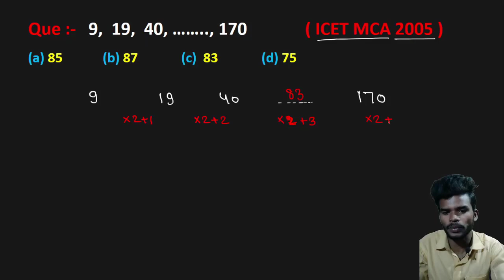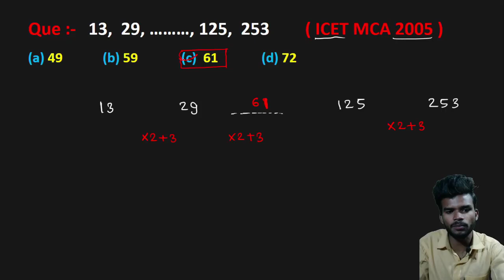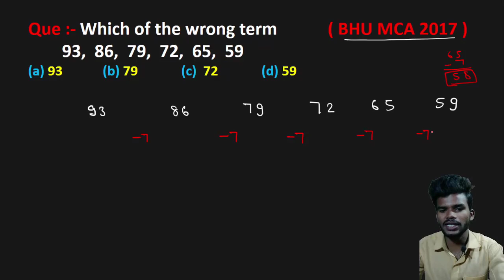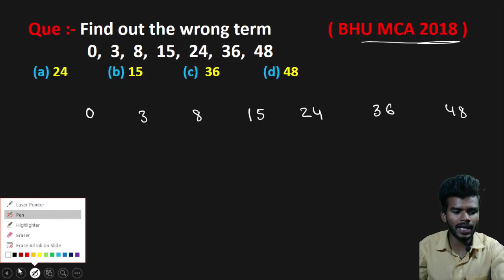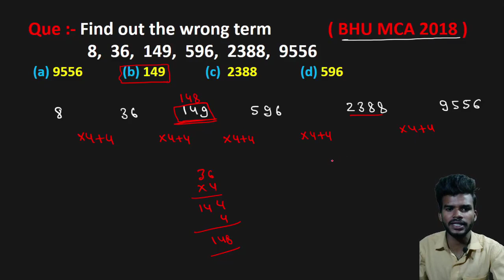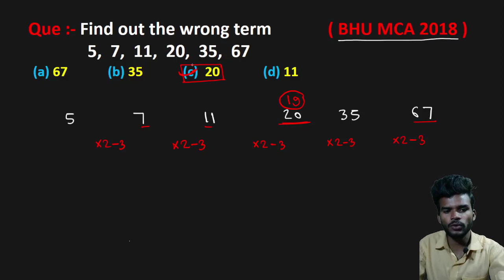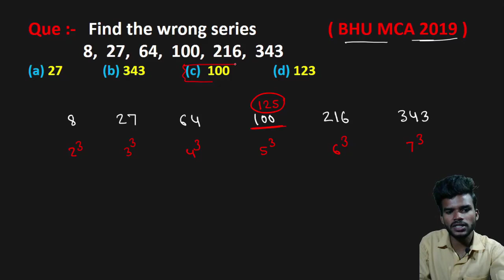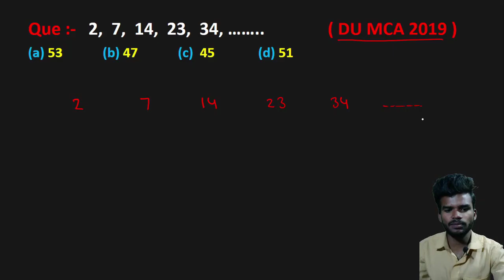Number Series For NIMCET, BHU, JNU | Reasoning For NIMCET | Reasoning By Surya kumar Surya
Hiiiiiiiiiiiiii Everyone
computer fundamental all topic clear. See all video
if you see this full video then all concept clear.
MCA ENTRANCE
COMPUTER CLASS
REVISION OF COMPUTER